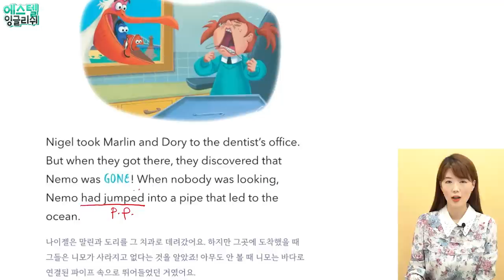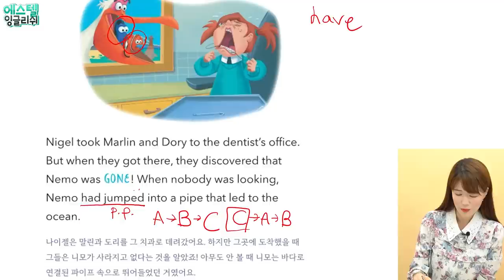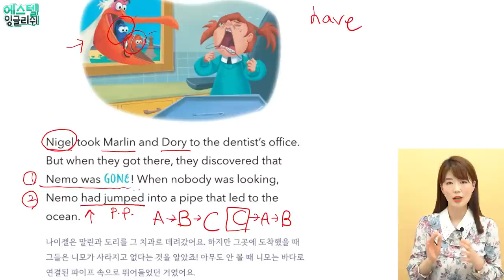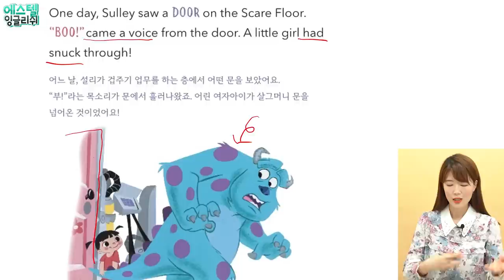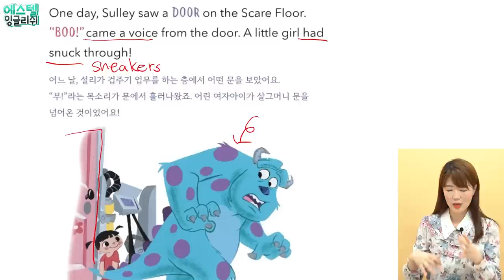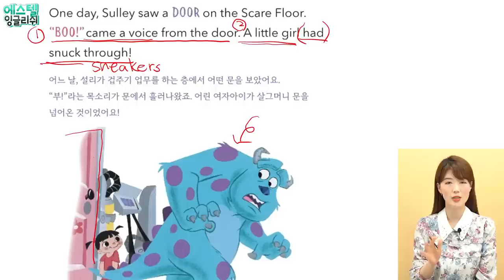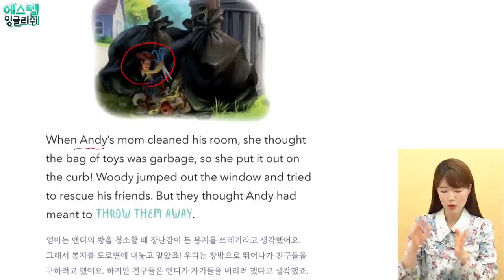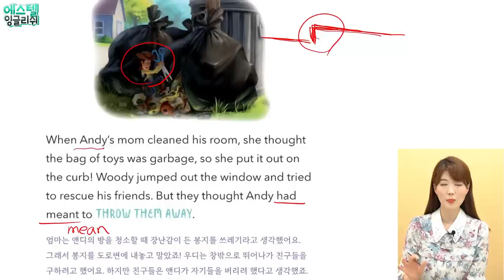영어 잘하려면? 시제, 그 중에도 젤 어려운 과거완료(had p.p.) 무조건 마스터하세요